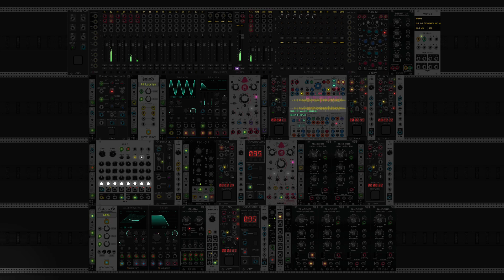VCV Rack // 1 button generative 002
​ @OmriCohen-Music  made a wonderful video with this patch in it. I copied it, tweaked some settings to my taste, patched a few different little details, and started clicking "go".
And wow.
I'm uploading a few different 'episodes' to illustrate just how fun this patch is, it's essentially magic. There's a lot of room to go even deeper, which I just might.
Fun!